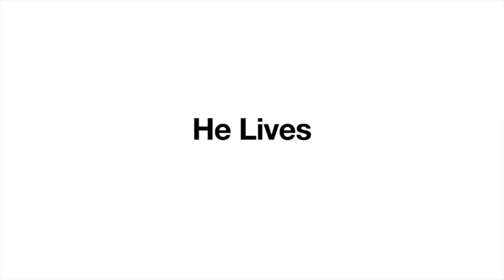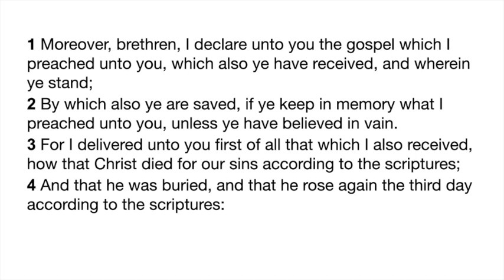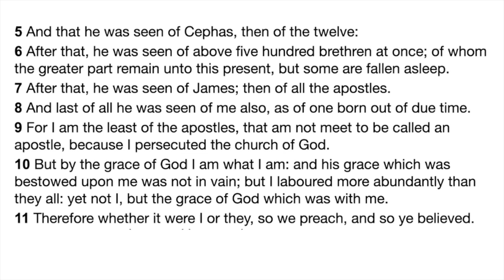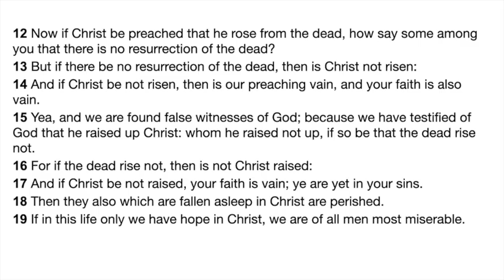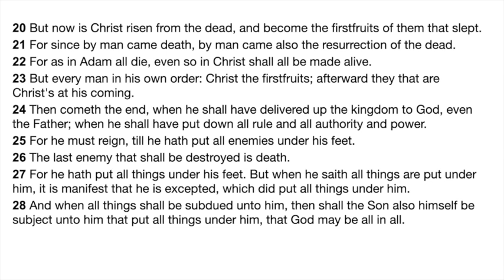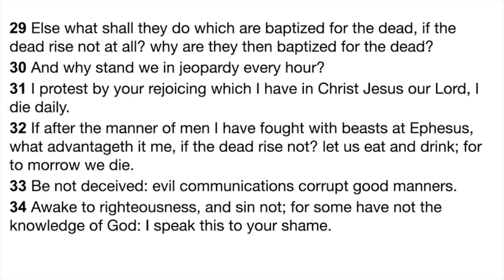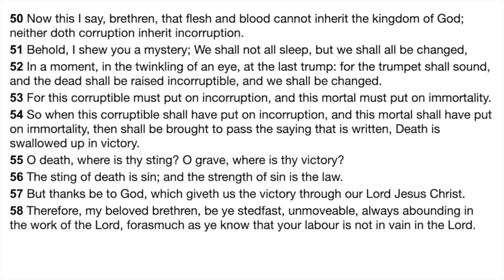Our Savior is Risen; Therefore, Able to Save | Easter Sunday Evening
Our Savior is Risen; Therefore, Able to Save | Easter Sunday Evening | Bro. Jeremy Jones